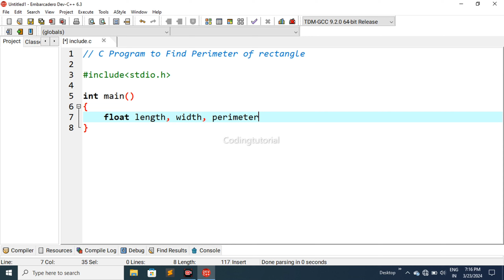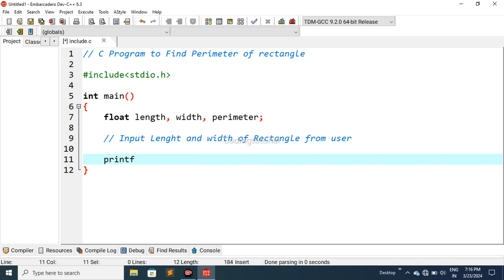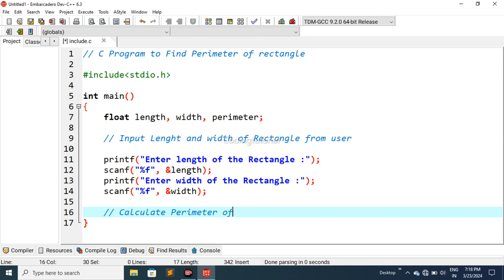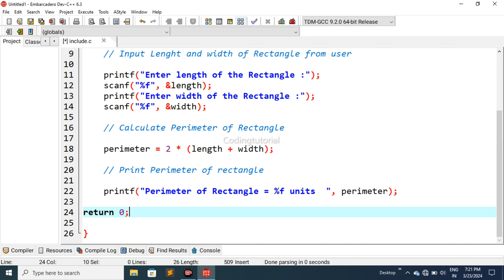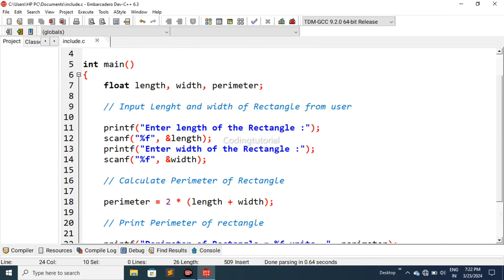C Program to Find The Perimeter of a Rectangle !! C Programming interview Questions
c programming
c++ programming interview questions
programming

C Programming